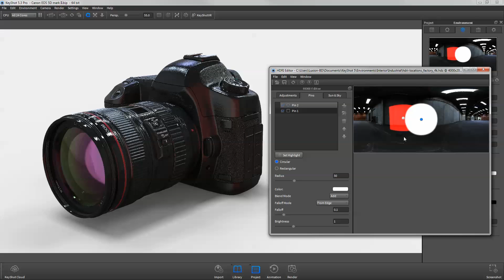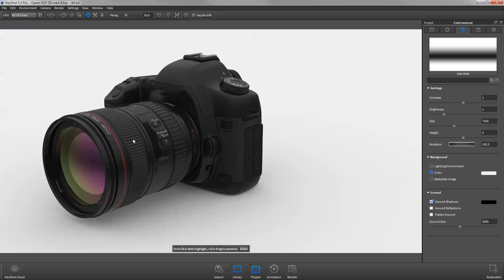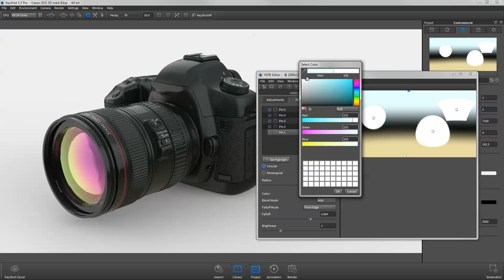KeyShot Quick Tip: HDRI editor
(level: Intermediate) KeyShot Pro comes packaged with the powerful HDRI editor, which allows you to edit existing HDRIs to fit your scene, or you can create one from scratch for a fully custom environment with maximum control.